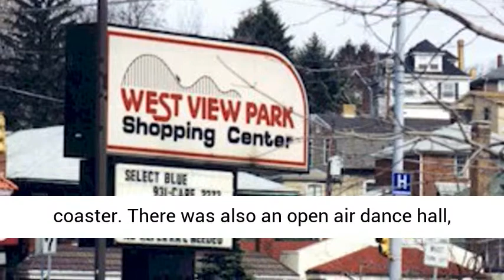Pittsburgh Neighborhoods: West View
A borough in Allegheny County, West View is located just north of downtown Pittsburgh. As of 2010, the population was 6,771. The borough is very small, totaling only one square mile. An integral part of the area’s history was West View Park. Pittsburgh native T.M. Harton bought the land in the local Valley when it was just a swamp. The Amusement Park opened on May 23, 1906. The first rides at the park were a carousel, chute ride and roller coaster. There was also an open air dance hall, the largest dance hall in western PA at the time. There was also a Penny Arcade, pony rides and rowboats on a small lake. The park lasted until 1977 when other amusement parks began installing expensive rides and West View Park couldn’t compete.
Fun Facts

Seniors residing in the area have a borough pass where they can ride for free 27 times in year on Fridays from 9:30 a.m. to 1:30 p.m. This historic neighborhood won a Banner Community award for 2016. The area adopted a slogan which is “A Good Place to Live.”